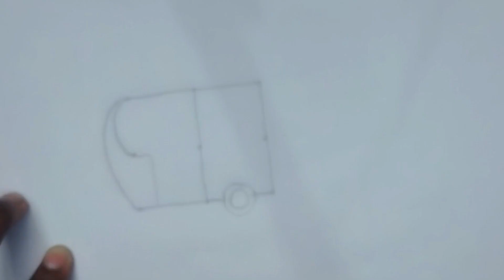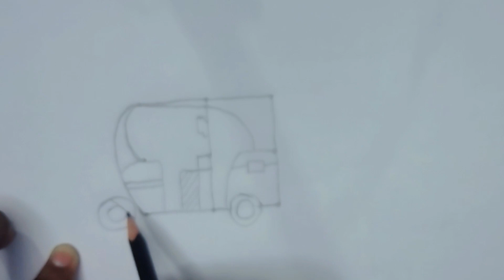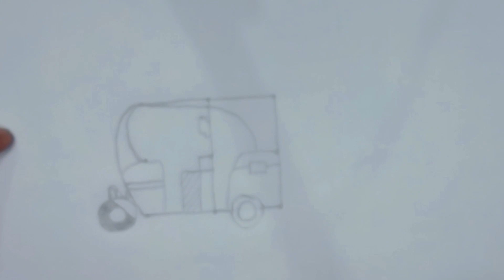Easy dots drawing for beginners[Auto Rickshaw ](From 9 Dots) Art school .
Discription
Hi gayes today we views Easy dots drawing for beginners Auto Rickshaw . esey dwowing pencil dots art acadamy or pencil art my drowing. how to draw or easy drawing step by step drawing tutorial learn art class in lesson amazing brilliant student amarican trick . Dubai trick art 5 minute school art and best art school or golden chanch art video . my channel Art school
ammazing video provide.quick best drowing human face and human iee.

            ❤️(Puja Art & Craft)❤️

# art school
# intaresting
# drowing
# number drowing,